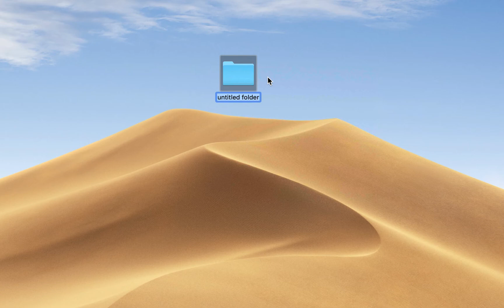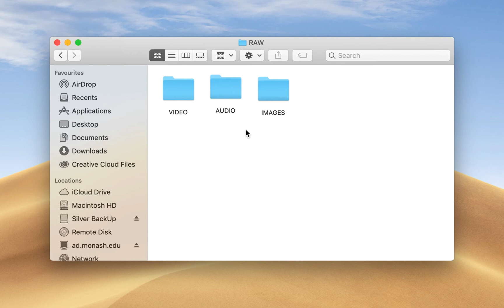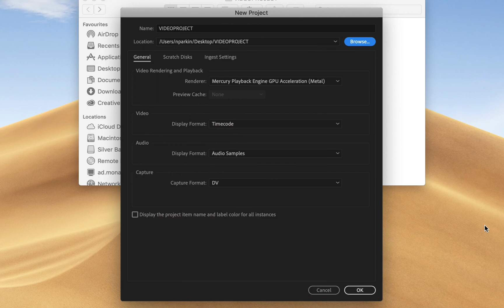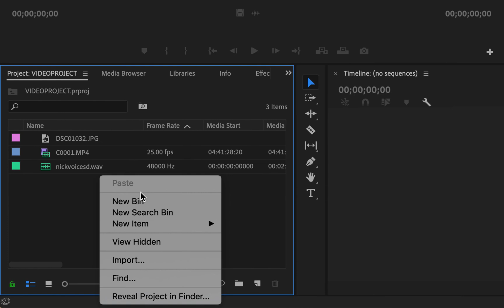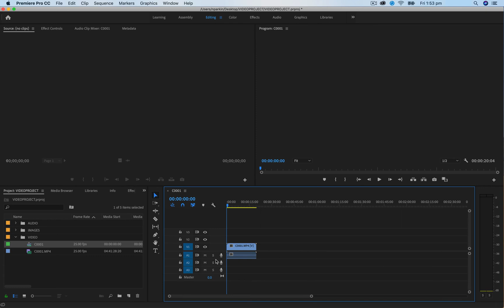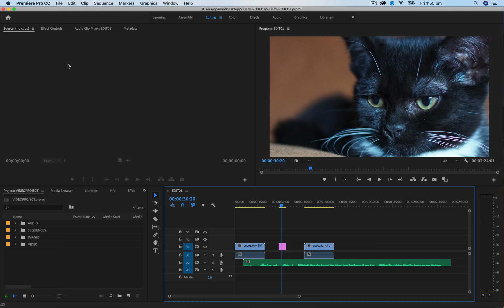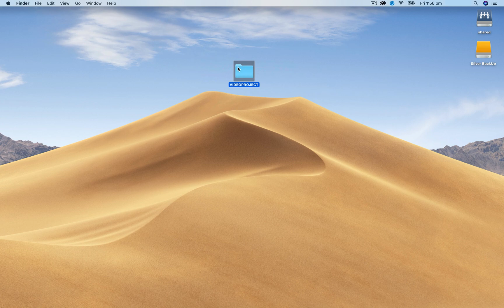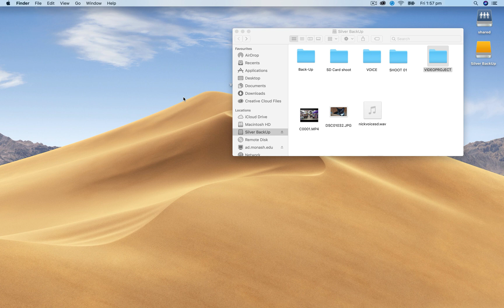Adobe Premiere Pro - Beginner's Tutorial #01 - Create, organize and save a new project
A tutorial for absolute beginners on how to set up a new project in Adobe Premiere Pro CC.

I also explain how I organise my files and how you can back-up your project.